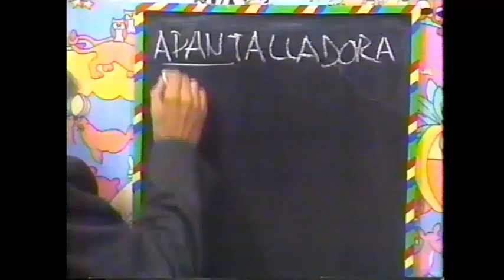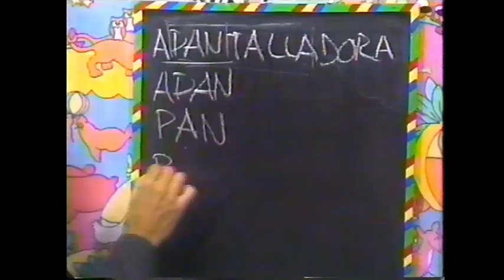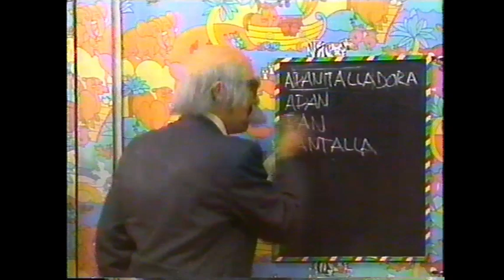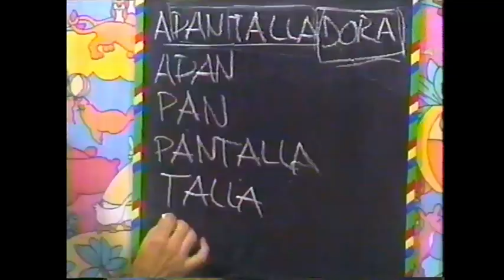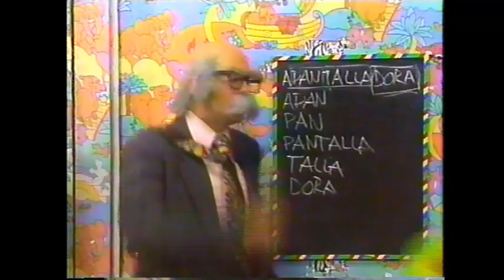El Güiri Güiri - Look at Me, Varios...